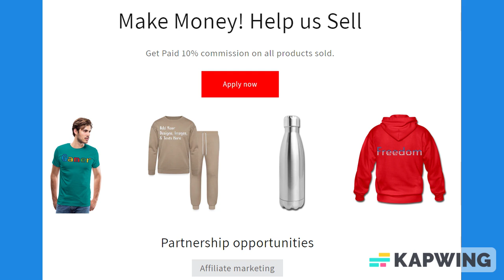Black & Light Gray Trim Lined Paper Notebook 120 Pages 6 x 9 Inches Gifts for Student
About us